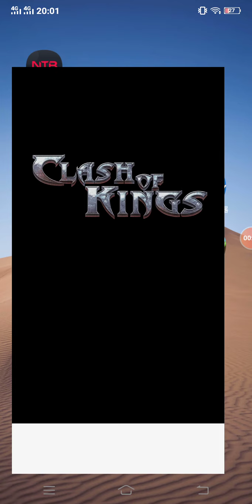Game Lậu Mobile 2020 Game Bom Tấn Clash of Kings Tặng 2 Tỷ Tài Nguyên + 20 Củ Vàng Game Lậu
Các Bạn Tham Gia Nhóm Thảo Luận Kinh Nghiệm Chơi Tại Đây
░░░░░░░░░░█░░░█   ♥ SUBSCRICE
Game Lậu Mobile 2020 Game Bom Tấn Clash of Kings Tặng 2 Tỷ Tài Nguyên + 20 Củ Vàng Game Lậu Tặng Free Vip 30 Còn Rất Nhiều Tính Năng Anh em Khám Phá Thêm Nhé
Link Tải Dự Phòng 3 :
Anh em Đẹp Trai Xinh Gái Nếu Cho mình 1 Like Nếu Đăng ký nữa Thì Bao phê
Nhớ Tham Gia hội Game Trên Đầu Mô Tả Để Giao lưu Cùng Nhau Chia Sẻ kinh nghiệm Chơi Nhé